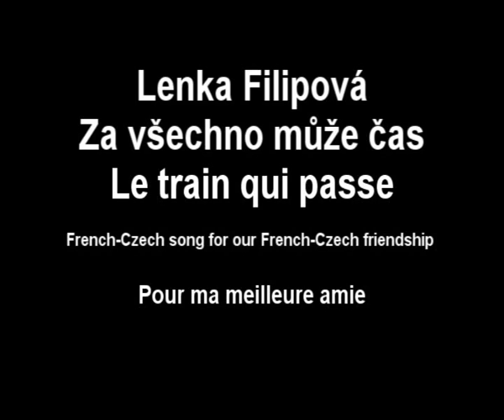Prison Break - MiSa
Michael and Sara
Lenka Filipová - Za všechno může čas=Le train qui passe
Pour ma meilleure amie